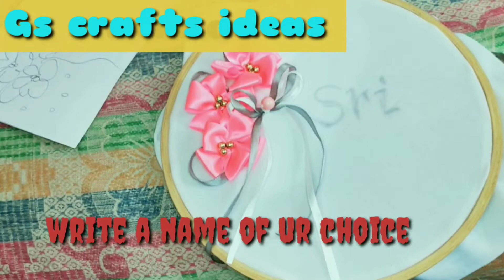Handmade embroidery pillow as a birthday gift/pillowmaking/handmadepillow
Materials Needed

   jersy cloth

   1"  satin ribbon  pink

   1/4" satin ribbon  grey

   1/4" satin ribbon white

   Needle

  Embroidery thread

   lighter

  embroidery frame

  White Pearl beads

  Golden beads